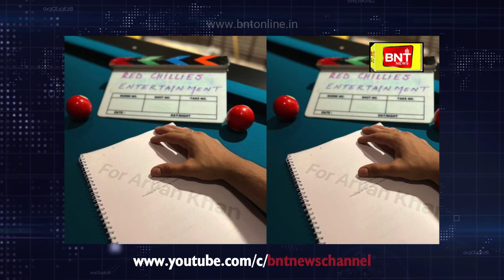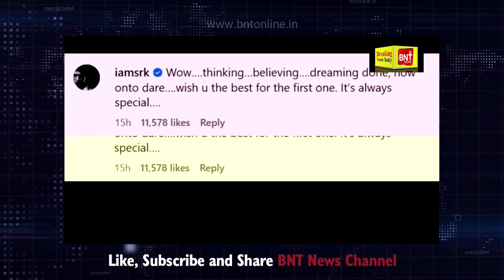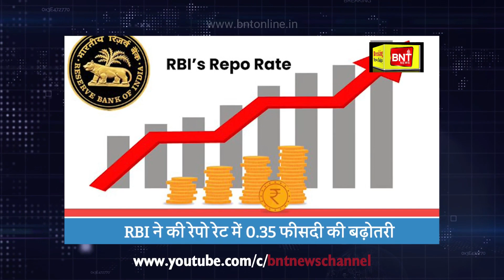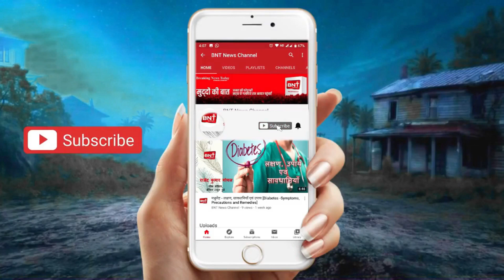खबरें जिनसे है आपको सरोकार